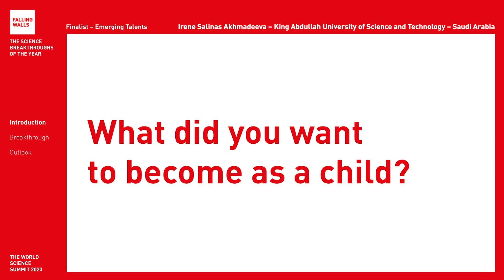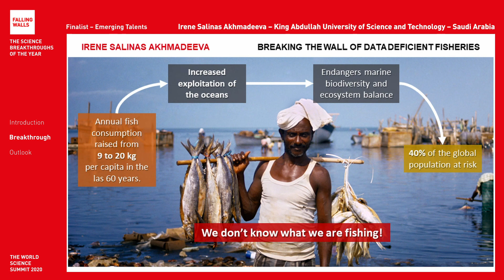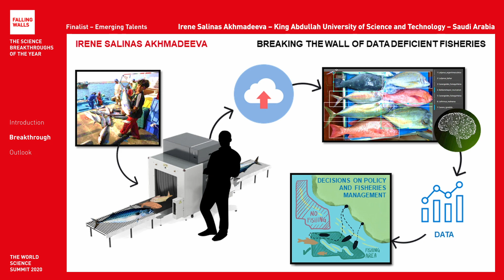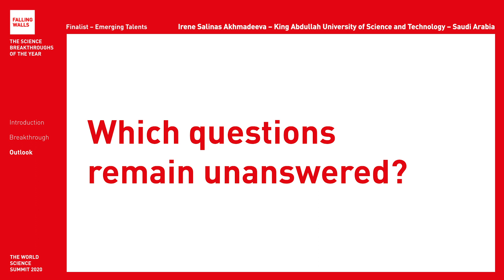Breaking the Wall of Data Deficient Fisheries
Irene Salinas Akhmadeeva is a Falling Walls Finalist at the Falling Walls and Berlin Science Week: World Science Summit 2020 (1 – 10 November).
Will she become the Breakthrough of her category Emerging Talents? Register for free and don't miss the remote event